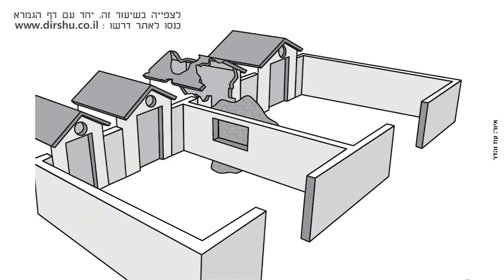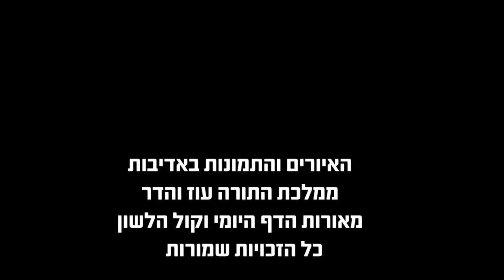הדף היומי מסכת עירובין דף ע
דף היומי - שיעורי הדף היומי בגמרא תלמוד בבלי מסכת עירובין מבית "דרשו" עם הרב מאיר שפרכר שליט"א, הדף היומי בהבנה ובבהירות ומתיקות התורה